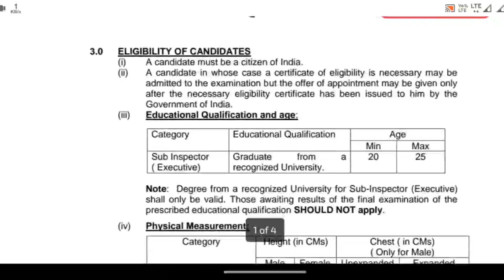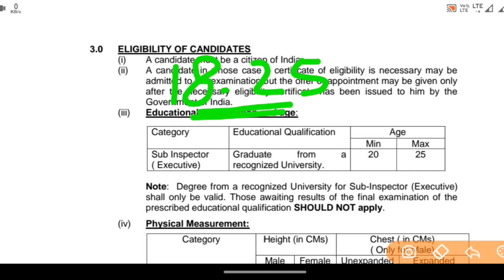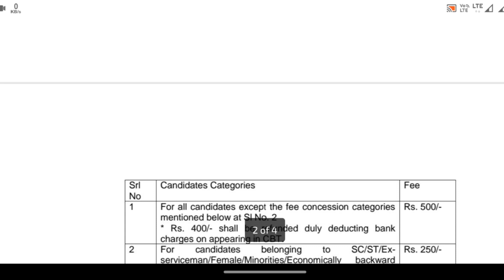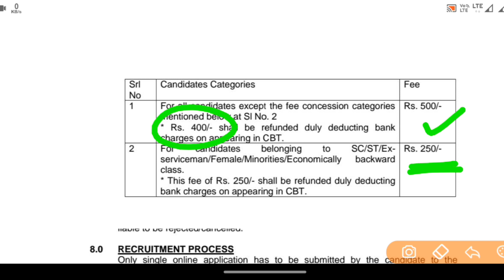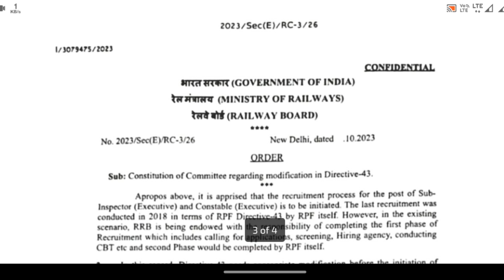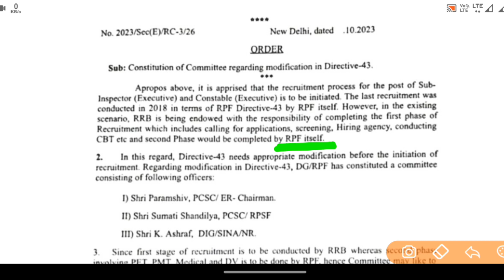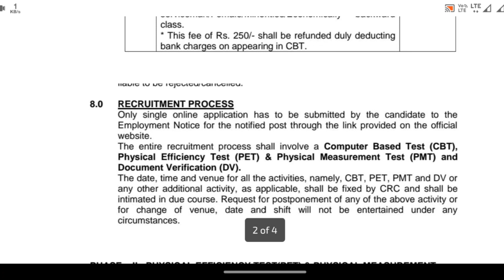RPF New Vacancy 2023 | RPF SI New Vacancy 2023 || RPF Constable Vacancy 2023 || Notification Apply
रेलवे नई भर्ती🛑 RPF New vacancy 2023 Constable si Recruitment Notification Syllabus RAILWAY POLICE

RPF Constable New Vacancy 2023 | RPF SI Vacancy, Exam Pattern, RPF Vacancy full details by Rojgar with Ankit Sir

RPF नई भर्ती 2023 ।। RPF Constable New Vacancy ।। RPF Sub Inspector New Vacancy ।।
Deepak Singh Dreams Review

RPF 2023 New Notification Out 😊 RPF CONSTABLE NEW VACANCY

9000 भर्ती😲🛑 RPF CONSTABLE 9000 VACANCY 2023 RAILWAY CONSTABLE VACANCY 2023 FULL DETAILS SYLLABUS

RPF Constable & SI Previous Year Cut Off | RPF New Vacancy 2022 | RPF Last Year Cut Off 2018

RPF New Vacancy| Sub inspector and Constable| Exam process| Cut off marks |full details ✓
Priya Rajput

RPF Constable Recruitment 2023 🔥 RPF Constable Vacancy 2023 🔥 RPF SI Vacancy 2023 🔥 RPF Bharti 2023
A24 Knowledge

Railway RPF Constable & RPF SI New Vacancy 2023 🔥 Kab | Railway RPF Bharti 2023 Datails

RPF New Vacancy 2023 | RPF SI New Vacancy 2023 || RPF Constable Vacancy 2023 || All Details ||